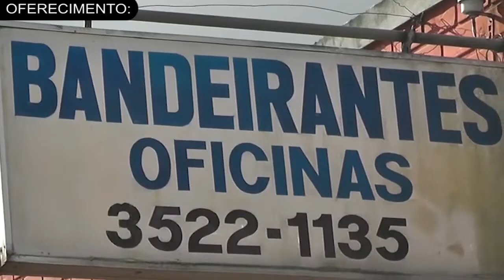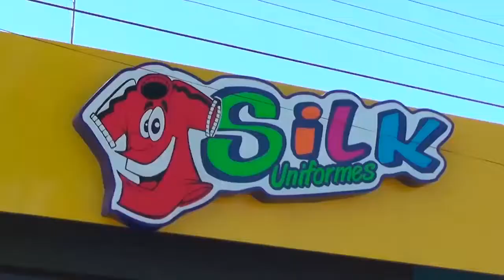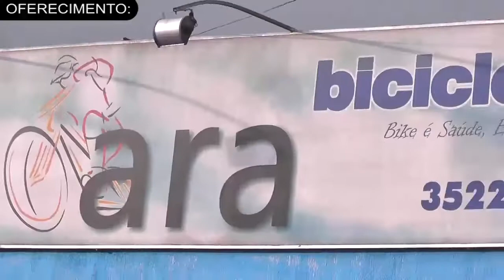SECRETÁRIO DE ESPORTES DE UNIÃO DA VITÓRIA FALA SOBRE AS ATIVIDADES ESPORTIVAS DA CIDADE